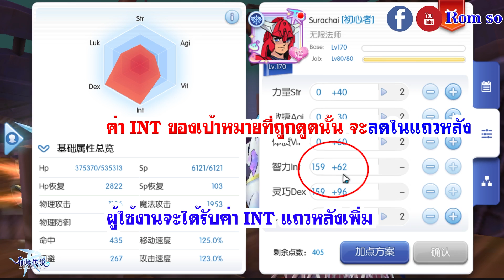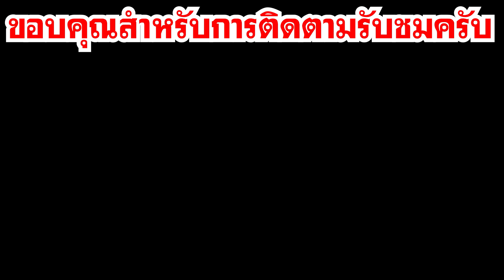[ THAI ] Ragnarok M Eternal Love [ Ro V2.0 ] : EP 159 - New Star Rune !!! คุ้มไม่คุ้มมาดูกัน PART 2